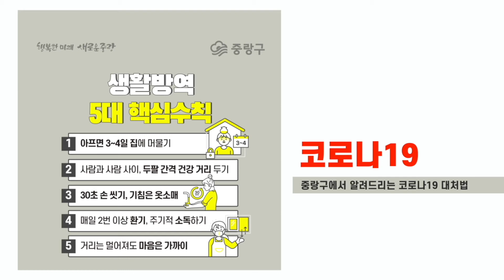중랑아티스트 랜선버스킹 NO.1 해금은한